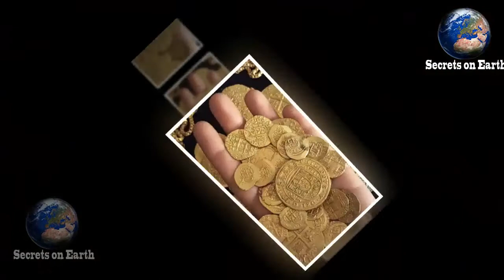6 Undiscovered Lost Treasures Waiting To Be Found in Urdu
25 Undiscovered Lost Treasures Waiting To Be Found,The Hunt for the Lost Treasure,10 Lost Treasures You Can Still Find,The Lost Treasures Of the Deep Sea - Full Documentary,Lost TREASURES Found In UNEXPECTED Places!,Lost Treasures of the Yangtze Valley Documentary
"Mysteries Videos" unidentified unbelievable discoveries "world facts" "you haven't heard of" "real story" "unsolved mysteries urdu/hindi" "unsolved mysteries unexplained" "mysteries of the world in urdu/hindi" "duniya ke rahasya in urdu/hindi" "Top 10 Unsolved Mysteries of the World" "unsolved mysteries in urdu/hindi" "Purisrar duniya" "BuzzFeed Unsolved - Supernatural" Top5s;

Top 10 Unsolved Mysteries of the World,
unsolved mysteries in urdu/hindi,
Purisrar duniya,
BuzzFeed Unsolved - Supernatural,
Top5s,